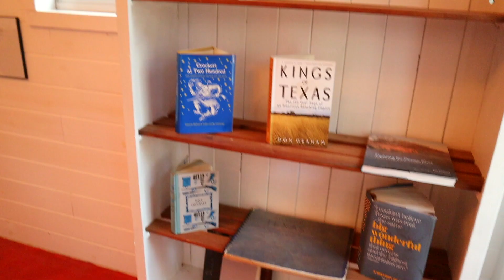my backyard tour 2022! VLOGMAS DAY 9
the highly requested backyard tour is HERE

my christmas gift ideas

christmas journal mistletoe

christmas journal holly

i post 2 times a week here on YouTube -
Friday at 2PM CST, Saturday at 12pm CST

Love ya Besties, Annie